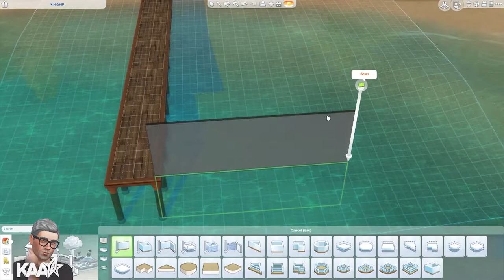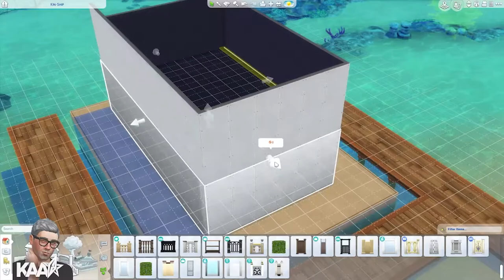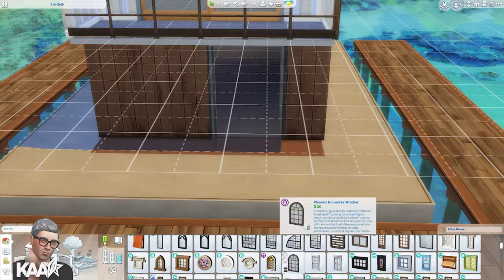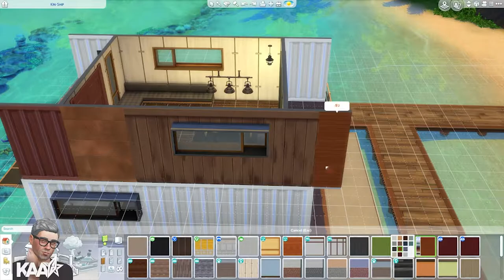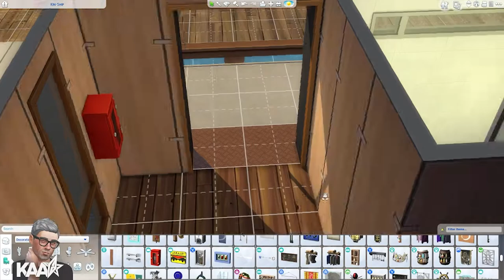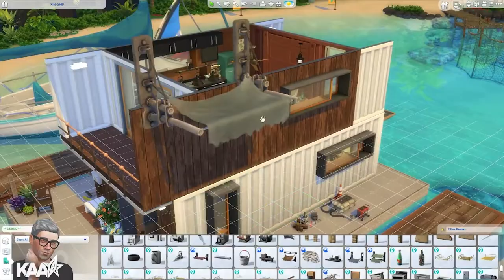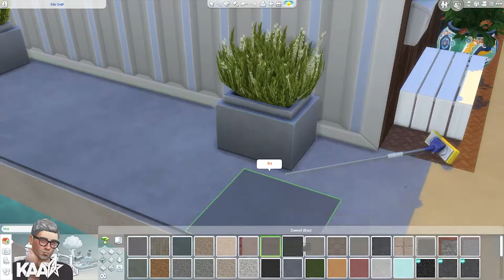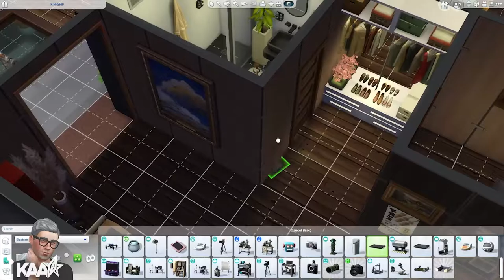THE HOUSE BOAT 🛥️ | The Sims 4: Speed Build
A small three-person family home in the shape of a house-boat.